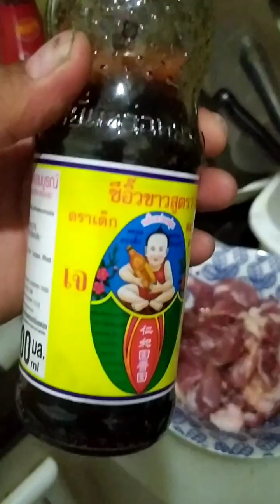หมูทอดสูตรคุณย่า เมนูเด็ดเด็กๆชอบอร่อยทันใจ